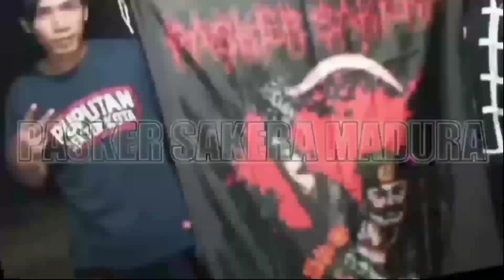SALTO & JURUS MABUK IKSPI TINGKAT 2 | DI SAKSIKAN SESEPUH KERA SAKTI